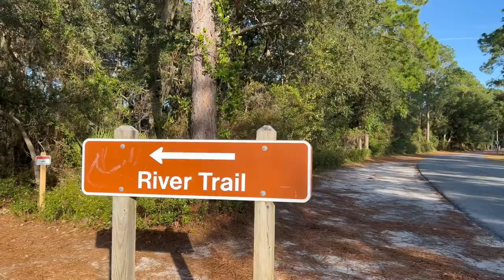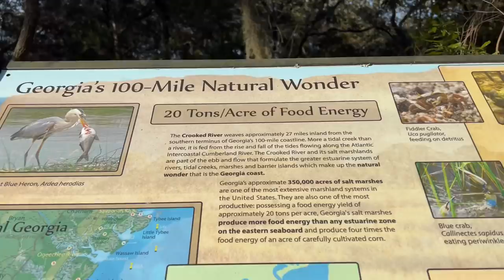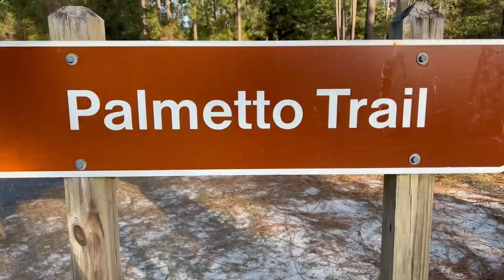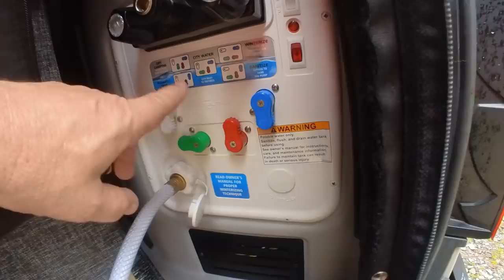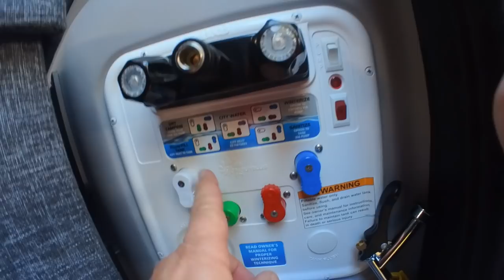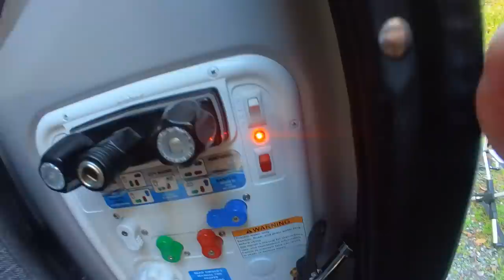Owen Takes A Fall at Crooked River State Park 🚐💨 Retired Van Life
Our first stop heading to warmer weather?… Crooked River State Park in Georgia.  We had great weather and a great site. In this episode we take you with us as we:

00:00 Drive From Mountains Of NC To Crooked River State Park
03:22 Arriving At Crooked River State Park
04:53 Hike To River Trail and Palmetto Trail
09:53 How We Make Coffee
11:36 How We Add Water To Our Winnebago Revel
15:06 Why We Love Crooked River State Park
16:09 Man Down! Owen Falls During Morning Walk

LINKS TO THINGS WE USE:
🏪 SEE IT ALL AT Our Amazon Store:
✴️ Master List On Amazon

📸 OUR CAMERA GEAR:
✴️ 90% of our episodes are filmed on our iPhone Pro Max 13’s
✴️ Insta360 One X Camera
✴️ VLOG Camera (Sony ZV-1)

Other Items Folks Ask About:
✴️ Pop-up Room